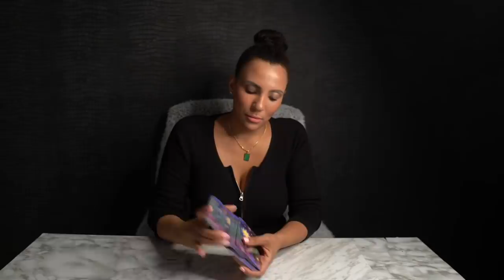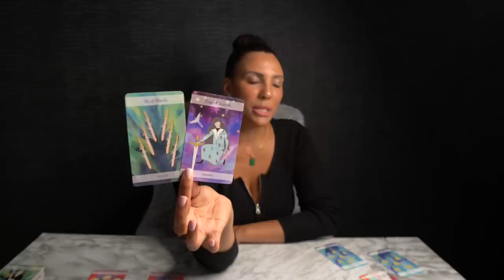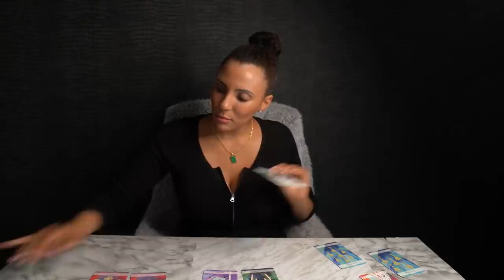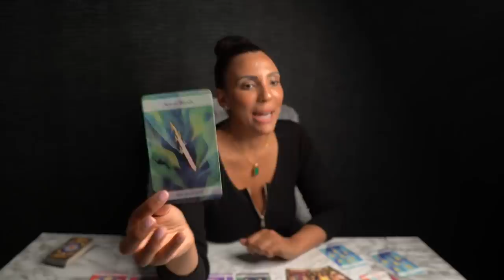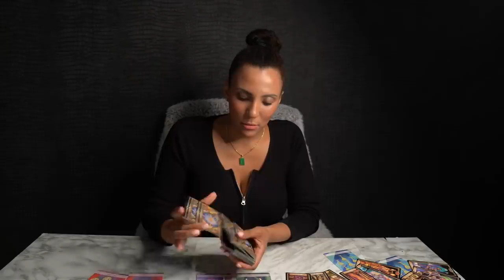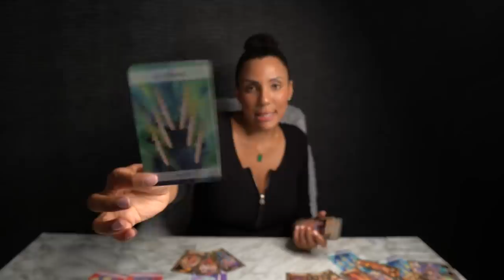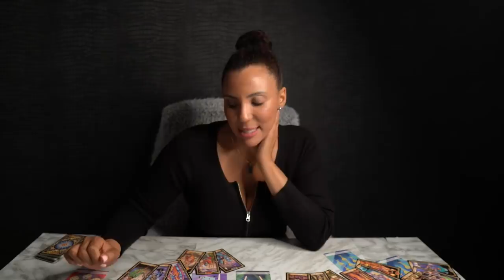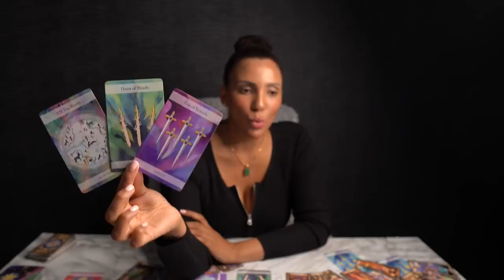❤️AQUARIUS "This Transformation Aquarius Brings The Biggest Opportunity! Prepare For This!" AUG 9-15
1- LINESTRIDER TAROT  (1)
17- The Oracle of Wild Wood Tarot Deck (16)
33- Santa Muerte Tarot Deck Book of the Dead Cards (154)